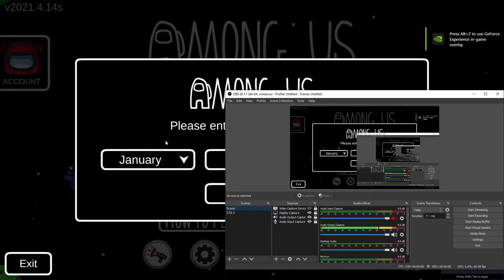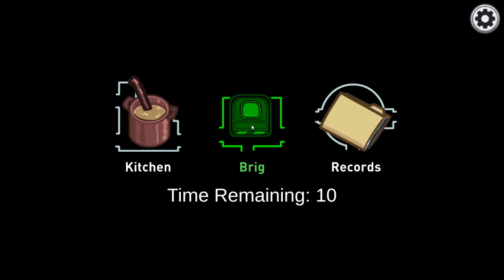Among Us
Yosef Anan#9239